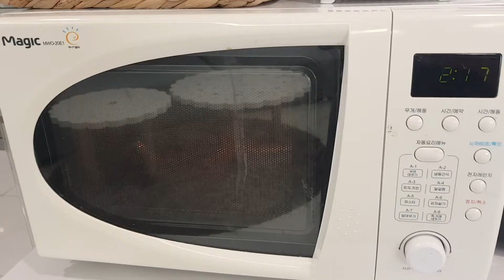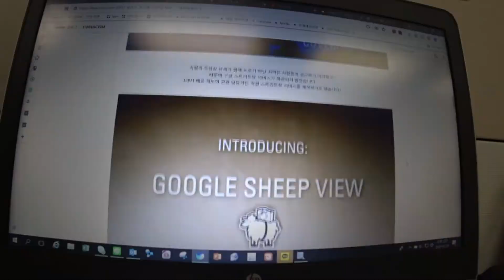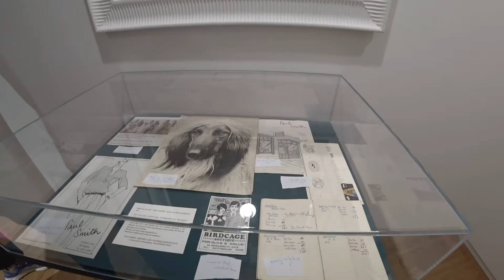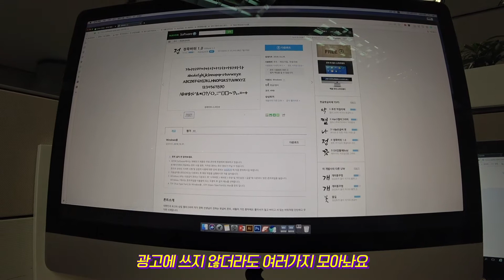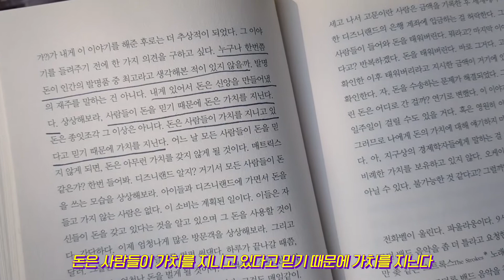다이어트인줄 알았는데 다 보고나니 먹방인 브이로그_곱창맛집/에어프라이어/언박싱/라따뚜이/강아지/대공원산책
오늘도 평범한 일상 브이로그를 가져왔어요
폭풍같은 짧은 일이 휘몰아 치기 전, 여유 있는 회사에서
자리에 있는 잡동사니 정리도 하고, 팀 사람들끼리 폴스미스 전시도 보고 오고
식단관리와 다이어트도 하고, 치팅데이라고 맛있는 곱창 맛집도 다녀왔어요
라임이와 과천 서울대공원에서 산책을 한 후,
새로 도착한 대용량 에어프라이어를 언박싱하고 라따뚜이까지 해먹었어요!
알찬 일주일 일상 브이로그 재미있게 봐주세요:)

13:14 서촌의 맛있는 태국음식점 "알로이막막" 서울 종로구 자하문로7길 30
14:48 제가 가장 사랑하는 곱창맛집 "쌍둥이곱창" 경기 안양시 동안구 흥안대로 450-15

질문이나 개선했으면 좋겠다 하는 부분은 댓글이나 메일로 부탁드려요!